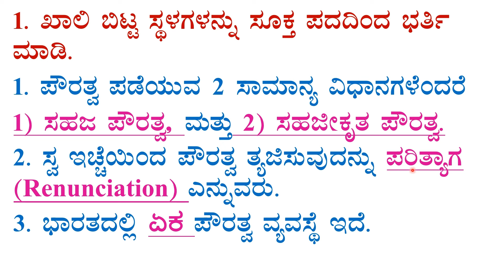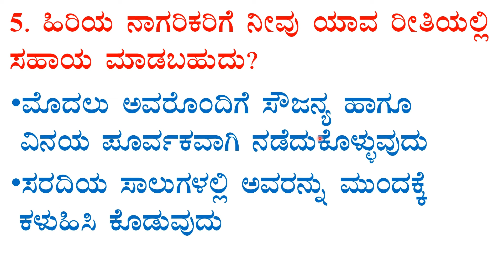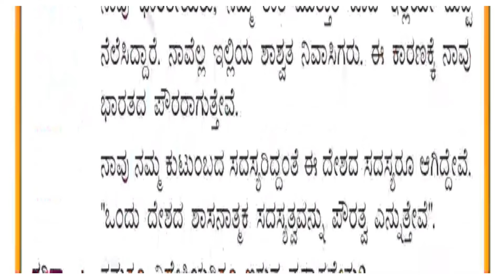6th social science chapter -7 notes ಪೌರ ಮತ್ತು ಪೌರತ್ವ ಪ್ರಶ್ನೋತ್ತರ ಸಮಾಜ ವಿಜ್ಞಾನ ನೋಟ್ಸ್